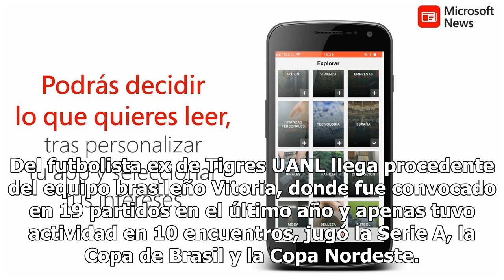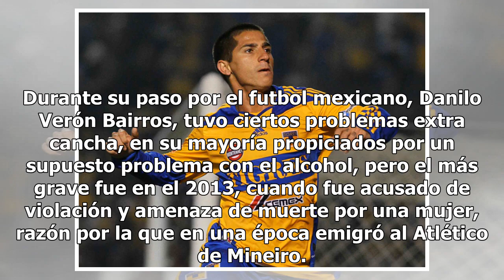Danilinho regresa al futbol mexicano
El mediocampista brasileño naturalizado mexicano, Danilo Verón Bairros ‘Danilinho’, ha llegado a Ciudad Victoria, Tamaulipas, para sumarse con el equipo de Correcaminos de la UAT del Ascenso MX para reforzar al equipo en este Apertura 2018, lo que marca el regreso del jugador que tuvo un historial i...